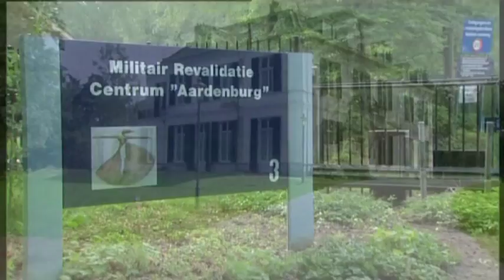Defensie | Militair Revalidatie Centrum (MRC) Aardenburg